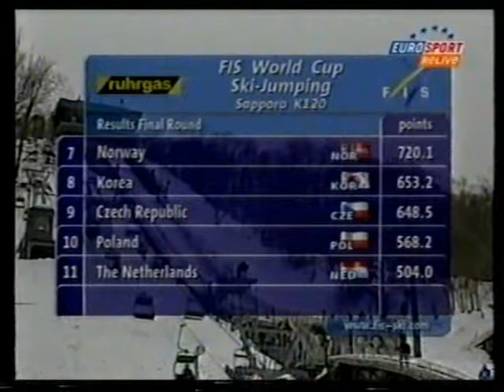Przeżyjmy to jeszcze raz - Sapporo 2002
Występ polskich skoczków w konkursie drużynowym.